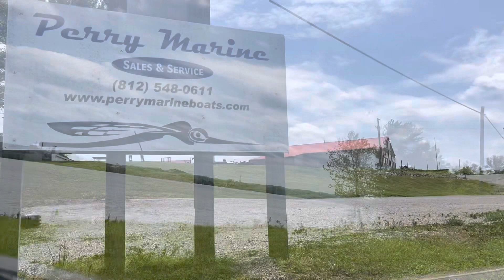Life on the River! Perry Marine at Rocky Point, Perry County, Indiana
Perry Marine at Rocky Point on over 13 acres!
Fantastic income producing river front property located in the heart of Southern Indiana! Premium location at the intersection of Hwy 66 & Hwy 166. This over 13 acres of property boasts over 2,200 ft. of water frontage. The property consists of 50 active RV camping sites with separate electric for each site and 2 certified dump sites. A variety of carport shelters and concrete pads for camping and recreational use. 4 large metal pole barns are used for boat storage rentals with 16' ceiling heights and multiple overhead garage doors. A 4,800 retail shop features heated flooring. Included are 22 wet slips with room for additional slips and a private boat ramp which leads directly to the Ohio River allowing daily and annual passes. A newly built 2 bedroom -1 bath cabin has year-round rental income. Inside the detach metal pole barn you will find a lofted one bedroom apartment which includes full kitchen, bathroom & laundry. A certified fuel station conveniently located on the water front for watercraft fueling. A variety of events are hosted at Perry Marine including bass tournaments such as Deer Creek Bass Trail.